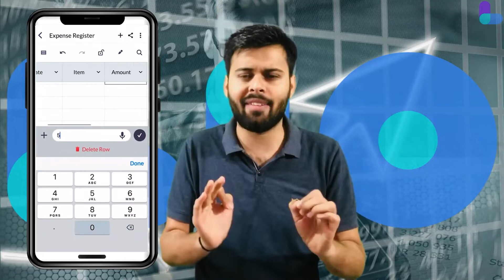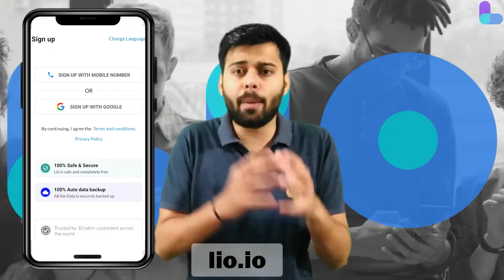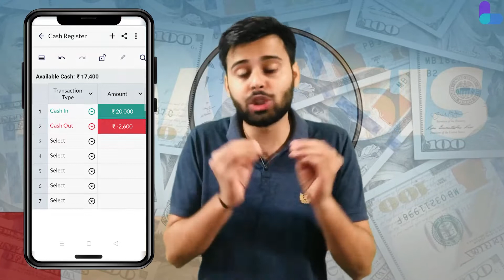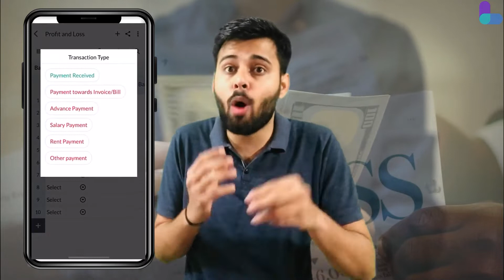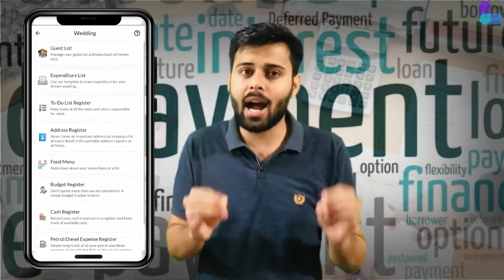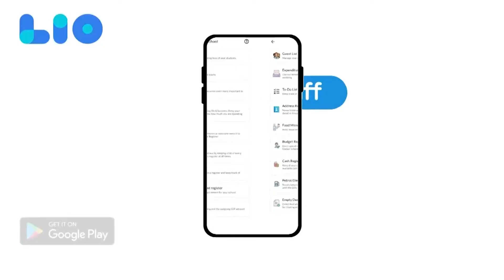Make Cash Management Easy WIth This App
Looking for a convenient way to prepare a cash budget? Or may be you want to create a cash flow statement or a cash flow analysis. Well, now you can manage all your cash and related data easily on your phone.